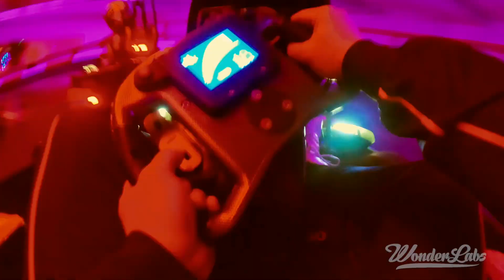天丝集团 红牛敢创站#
我们非常高兴与Anomaly联手打造了#沉浸式光速卡丁车体验，将速度与激情完美呈现，消费者在感受引擎发力震动和过弯全力加速飘移的摩擦声时，领略点燃热爱、敢创敢为的的精神，与红牛一起探索更多可能。

We are very pleased to present the immersive kart experience for Red Bull in collaboration with Anomaly. It is a predesigned online & offline integration racing game; consumers could customize their own image online and retrieve a real time score and ranking. The goal of this event is to lead consumers to experience the spirit of brand innovation with passion and speed, and explore more possibilities together with Red Bull.

Client: 红牛RedBull

团队介绍/Team introduction:
Project Manager: Mosher Zhang
UX&UI Designer: Pauline Li
Software Programmer: Xie Bing, Piky Xu
Execution Management: Tiantian Zhang
Video Edit: Linan Wang